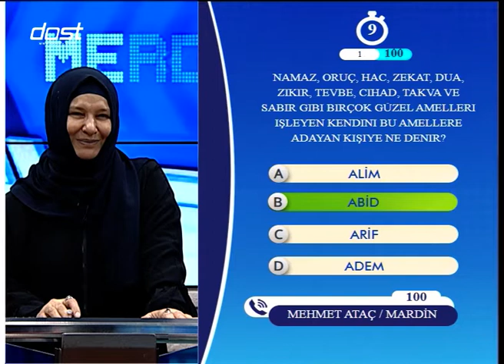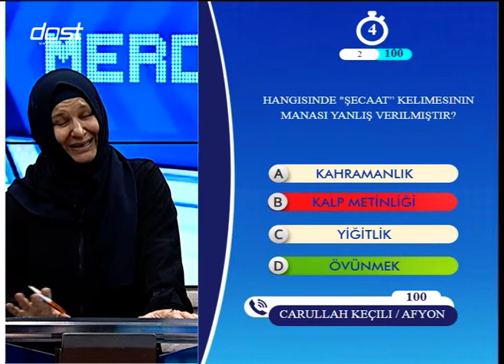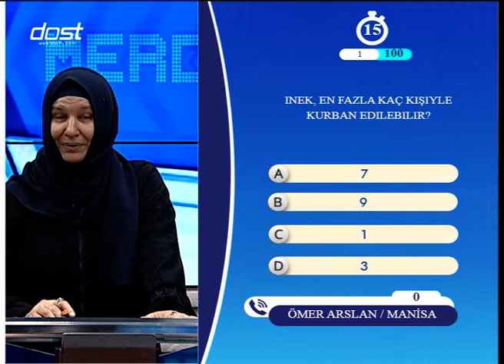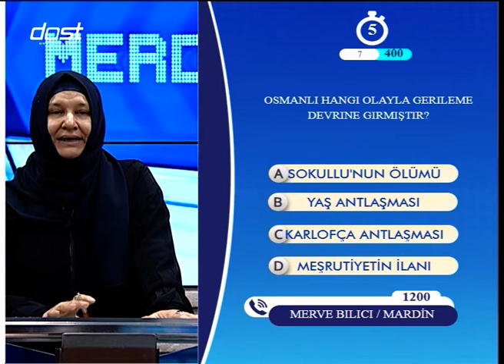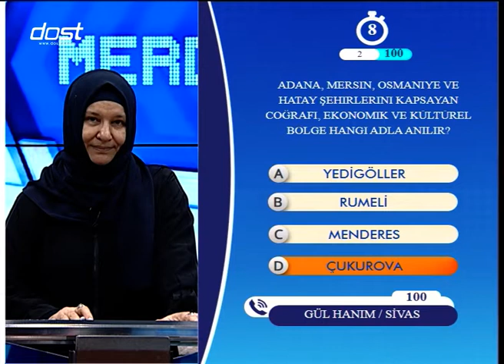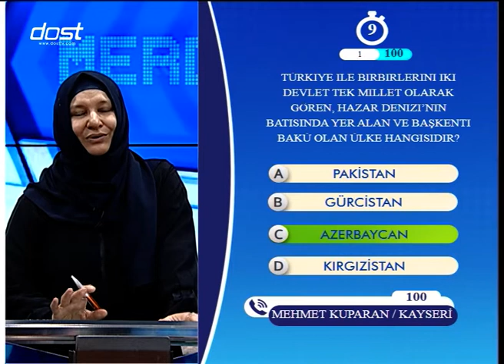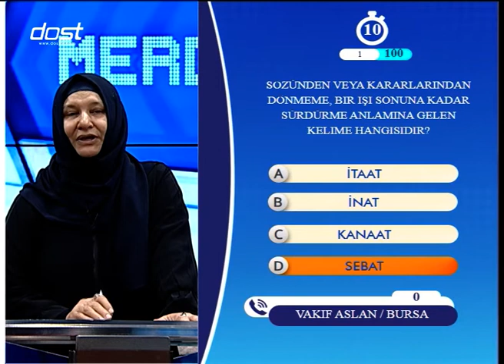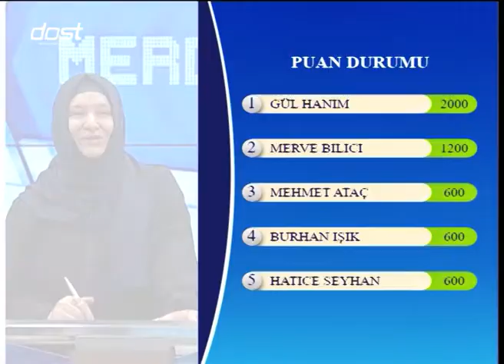MERDİVEN 04 - 07042022 - HACER KOCABAŞ ÖZDEMİR